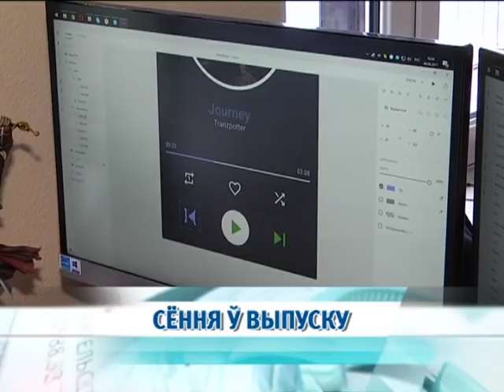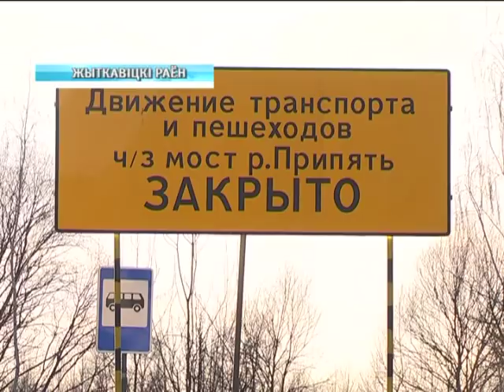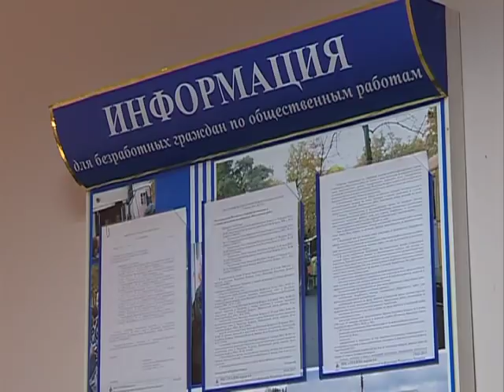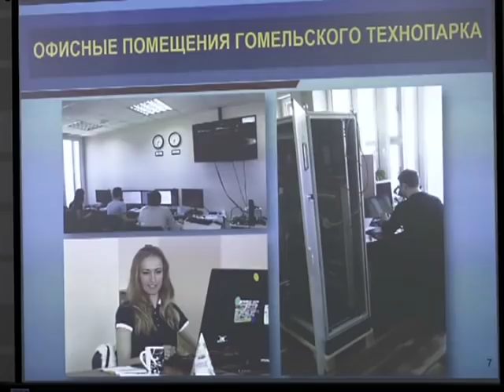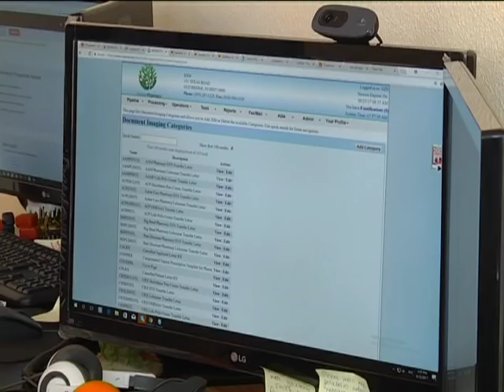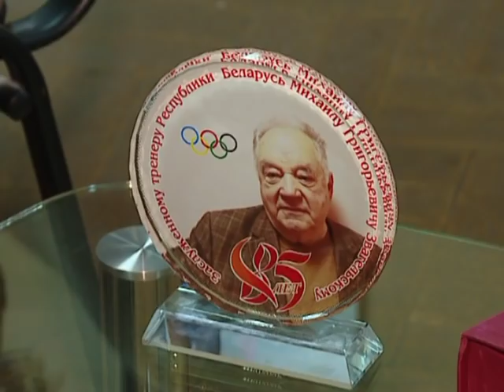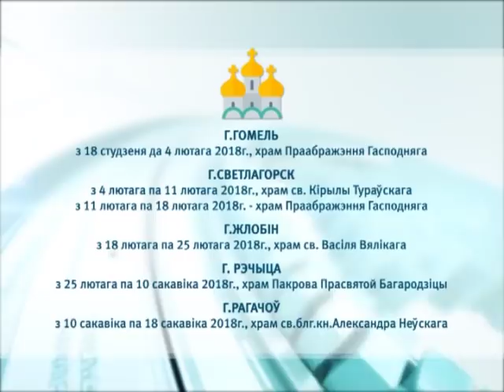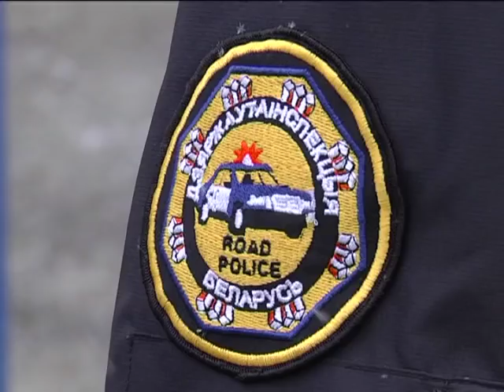15 01 2018 НОВОСТИ